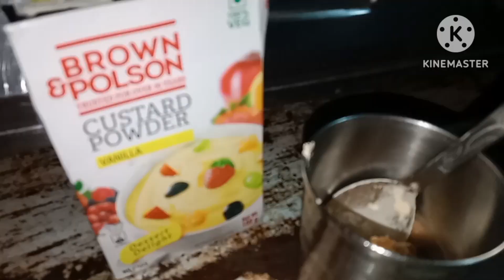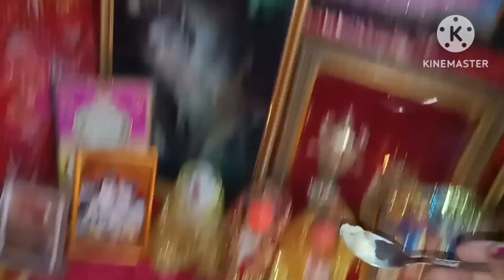Sharad Purnima vlog🌺🌺🌛🌜 आज बनाया खीर जो कि बहुत ही टेस्टी बनी😋vlog